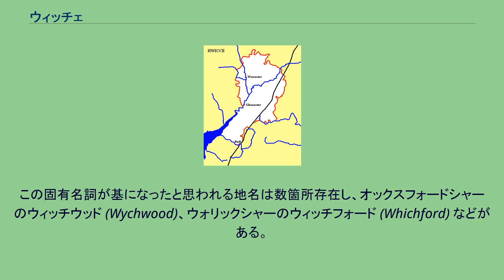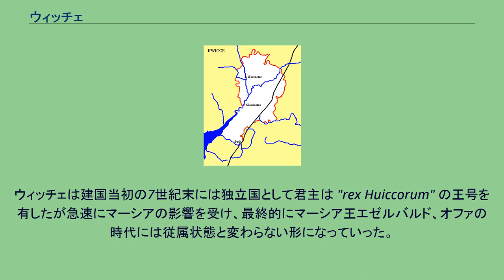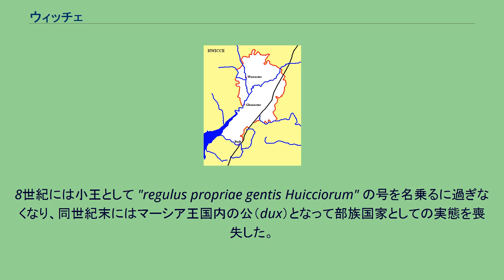ウィッチェ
ウィッチェ (Hwicce)は、グレートブリテン島東南西部にあった七王国時代の小国のひとつ。
領域はウースターの司教区と隣接しており、今日のグロスタシャー、ウスターシャーに相当する領域に版図を有した。
この国の名は"Hwicca"または"Wicca"とも綴られ、発音も"フウィス" "ホウィッケ" "ウィッケ"と読み方が特定できず不明瞭である（ここでは以下"ウィッチェ"とする）。
この固有名詞が基になったと思われる地名は数箇所存在し、オックスフォードシャーのウィッチウッド (Wychwood)、ウォリックシャーのウィッチフォード (Whichford) などがある。
エンヘレ (Eanhere) とエンフリッド (Eanfrid) の兄弟によって7世紀後半に建国されたが、その建国にはマーシア、恐らくは強力な王であったペンダの助力があった可能性がある。
王とされる人物はいるものの、統治のうち幾度は兄弟による共同統治が行われた。
ウィチェの王族の概要は複雑である。
マーシアの影響力があるものの初代王エンヘレはノーサンブリア王の娘オスリスを娶っている。
そしてオスリックという息子が生まれるが、別の資料ではエンヘレの妻とされるオスリスはマーシア王エゼルバルドの妻とされ、このオスリックはマーシア王エゼルバルドの「近親者 (Nepotes)」となっている。
考えられる推測として最初にエンヘレへ嫁いだオスリスは後にエゼルバルドの妻となったので、オスリックは継子という意味での「近親者」として扱われているのではないかという説明付けがなされている。
またベーダ・ヴェネラビリスによると2代王エンフリッドとその娘はキリスト教に改宗した人物であったという。
自らローマ系キリスト教の修道士であり、ブリタンニア再伝道に力を入れたグレゴリウス1世の業績をベーダは熟知していたと思われるが、このウィッチェの伝道の模様に関しては何も語っていない。
この事から恐らく、この改宗はむしろケルト系キリスト教の働きによるものと推測されている。
ウィッチェが位置するグレートブリテン島西部はローマ帝国統治時代以来のローマ的な体制が東部より強く残存しており、ローマン･ブリトン人のキウィタス的な政治共同体が存続していた。
これらの共同体は教会を中心にキリスト教的信仰を維持しており、オスリック王はグロスターにミンスタ教会を建立して300ハイドの領地を与えている。
ウィッチェは建国当初の7世紀末には独立国として君主は "rex Huiccorum" の王号を有したが急速にマーシアの影響を受け、最終的にマーシア王エゼルバルド、オファの時代には従属状態と変わらない形になっていった。
8世紀には小王として "regulus propriae gentis Huicciorum" の号を名乗るに過ぎなくなり、同世紀末にはマーシア王国内の公（dux）となって部族国家としての実態を喪失した。